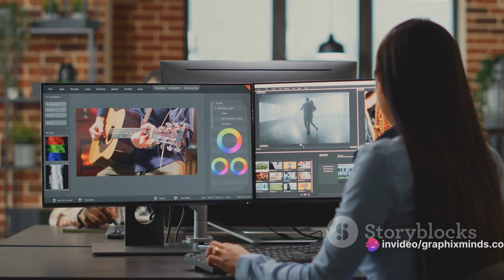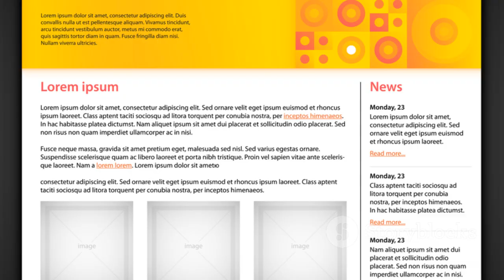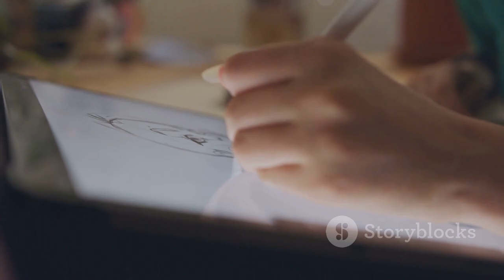Graphixminds The Graphic Design Agency in Pakistan.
Hi,